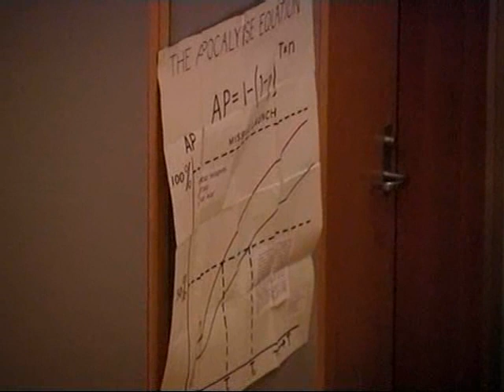Third Party Alternative Debate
The Coalition for October Debate Alternatives (CODA) hosted a debate on Monday, Oct. 6, open to all third party candidates for president as well as the major party nominees.

The candidates who confirmed attendance include Brad Lyttle of the U.S. Pacifist Party, Charles Jay of the Boston Tea Party, Gloria LaRiva of the Party for Socialism and Liberation, Frank McEnulty of the New American Independent Party, Darrell Castle of the Constitution Party and Brian Moore of the Socialist Party.  Bruce Barry, professor of sociology and professor of management at the Owen Graduate School of Management at Vanderbilt, is the debates moderator.